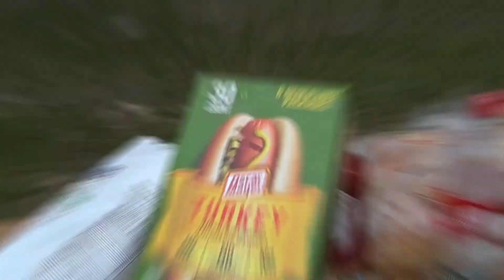Welcome J-1 Party Summer 2017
Дорогие друзья всем привет!

Нас долго не было, так как мы были заняты все это время, помогая j 1 студентам с разных стран. На прошлой неделе мы проводили наших последних студентов из Болгарии домой и рады работать для вас снова. В нашем арсенале есть очень много новых интересных летних видео. Это было наше первое мероприятие в этом сезоне, где мы впервые познакомились с j1 студентами. Оно очень запомнилось нам и мы предлагаем вам окунутся в атмосферу Того дня.